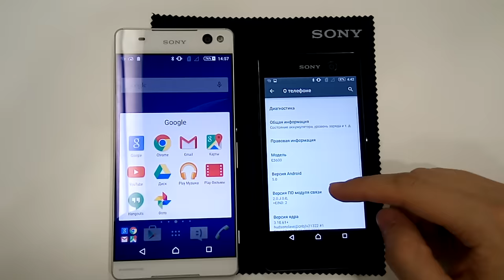Sony Xperia C5 Ultra test video